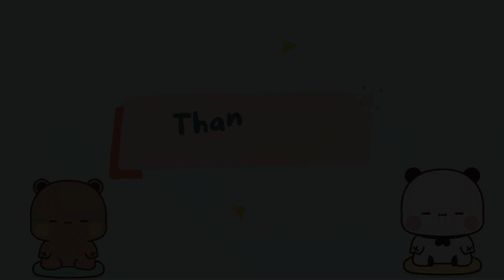Big Problem | Bubu Dudu | Goma Peach | Milkmoachabear | Cute Couple | Animation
Follow 👉 @Gomupeachuforever for more comics ❤
⚠️ Credit by mentioning us in the first line of the caption if repost, no credit/hidden credit = report ⚠️
🚫Do not edit our pics/do not remove our watermark/do not replace our watermark & do not add other names!🚫